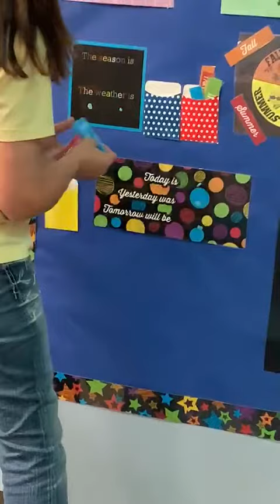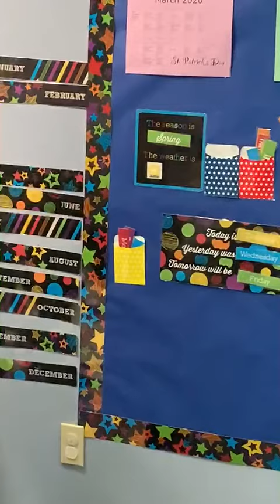CC calendar 4/2